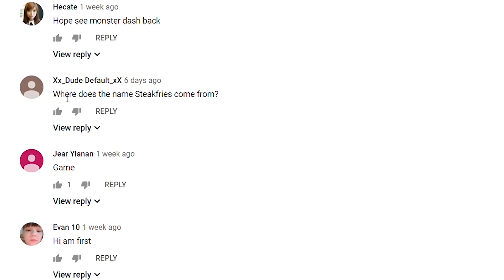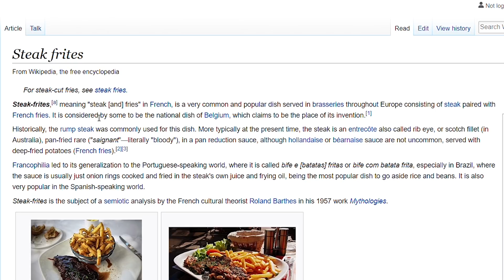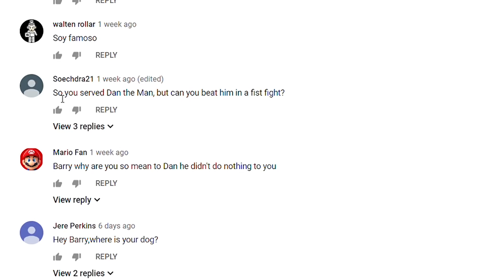Where Does the Name "Steakfries" Come From? - Barry Vlog #21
Barry dives deep into his family history. Well, he goes on Wikipedia.